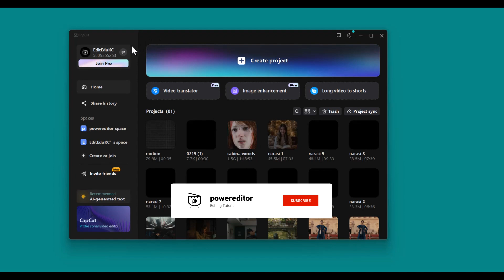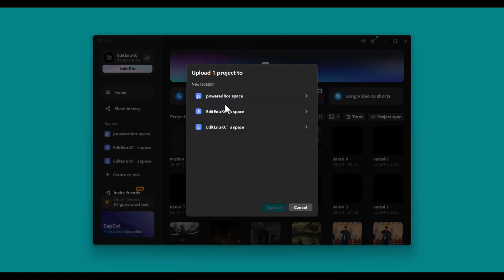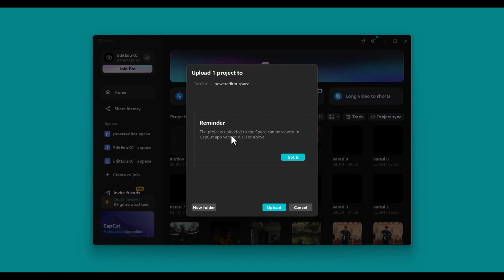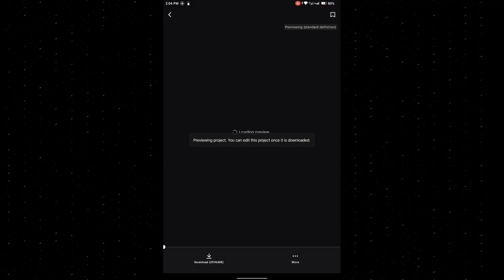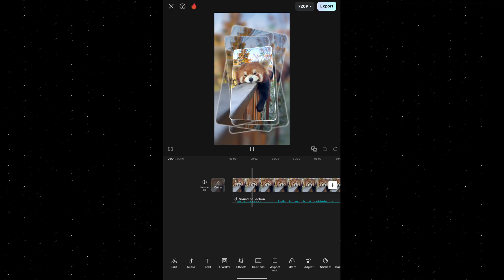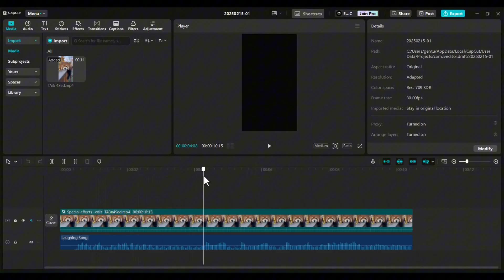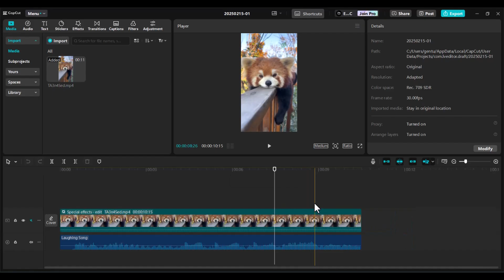Cara Transfer & Buka File Capcut PC di HP Android & Iphone Tanpa Ribet!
Mau memberi dukungan untuk channel ini?